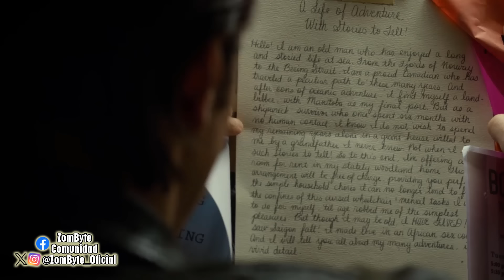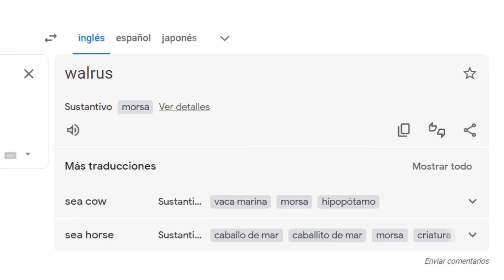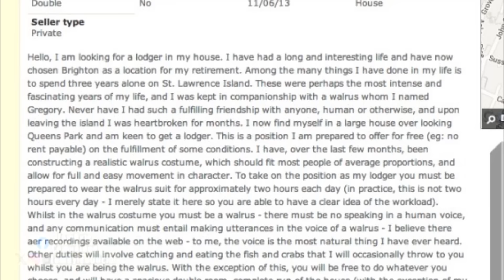Tusk Resumen Y Explicacion (La Morsa | ZomByte)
En la película Tusk, un podcaster responde un anuncio de un misterioso hombre que simplemente, quiere que alguien escuche sus historias de años en altamar, pero la verdad es que este hombre tiene un plan secreto y es convertir en morsa a su víctima, siendo este podcaster el objetivo que luego de ser dormido, despierta en un traje de morsa donde es forzado a actuar como una y a aprender los comportamientos de estos animales, todo eso en el resumen y explicacion de Tusk.